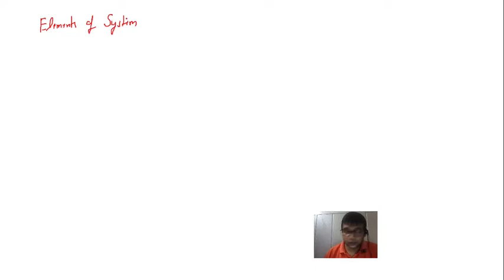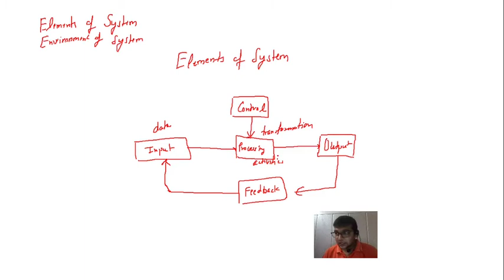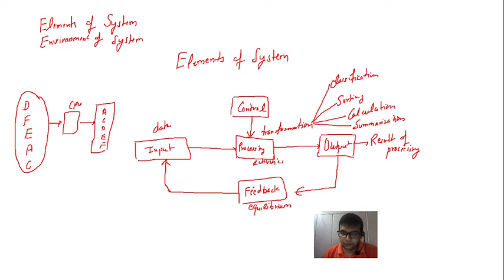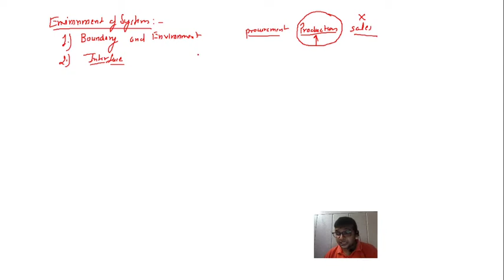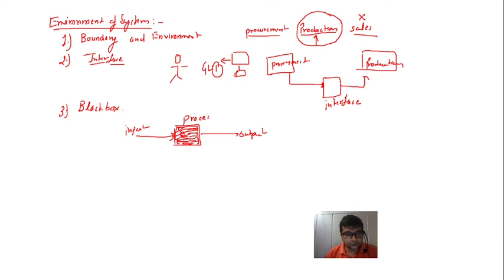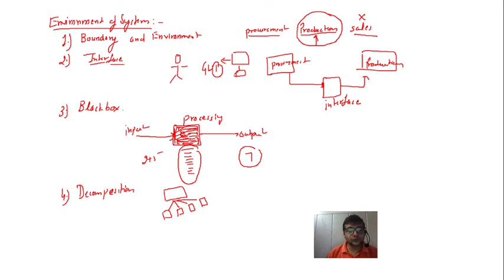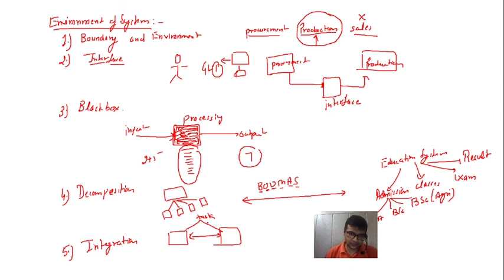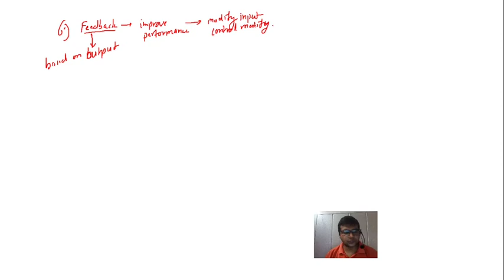( IS BCA 3rd Sem 2020-21) Lecture 2 Element, Environment of System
( IS BCA 3rd Sem 2020-21) Lecture 2 Element, Environment of System as per Syllabus of Information System Design and Implementation [Subject Code BCA-16-303] of BCA 2nd Year (Third Semester) Panjab University, Chandigarh for the session 2020-21